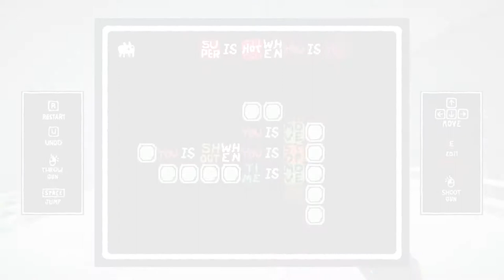Silent Walkthrough - Super Is Hot